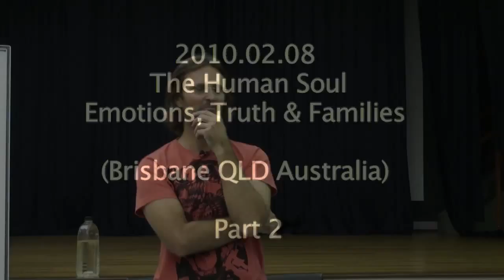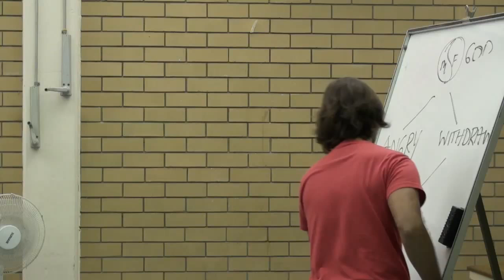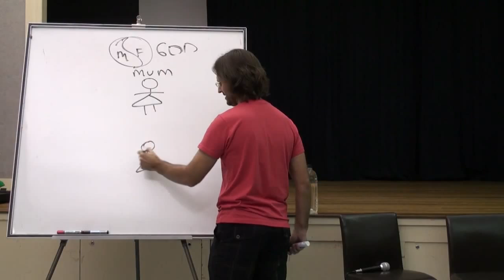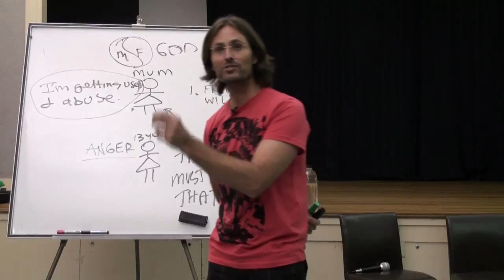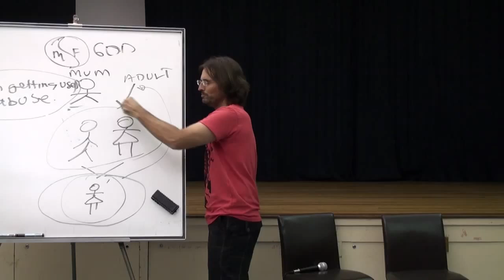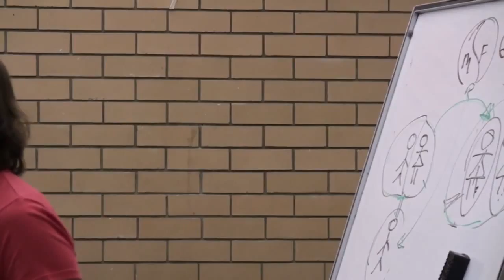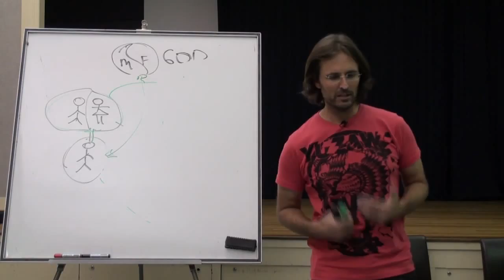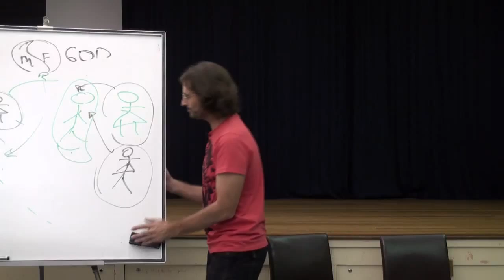20100208 The Human Soul - Emotions, Truth & Families P2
20100208 The Human Soul - Emotions, Truth & Families P2 (Brisbane QLD AU)
Jesus presents a discussion about how families and family belief systems, pressures and demands make releasing unhealed emotions difficult, and also the effect that family related emotions have on our ability to absorb new Truth. Part 2 of a 2 part discussion.